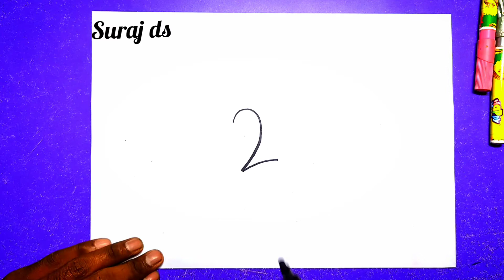मोर का चित्र आसानी से बनाना सीखें | how to draw cute peacock from 2 number step by step Easy drawing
Ham aapko is video mein bahut hi Aasan more Ka Chitra banana sikhayen gay joki bahut hi aasani se Banaya Hua drawing Hai is video mein aap Aasan purv drawing bana sakte hain jo ki bahut hi Aasan drawing Hai yah drawing aap bahut hi jaldi Sikh bhi sakte h

shear